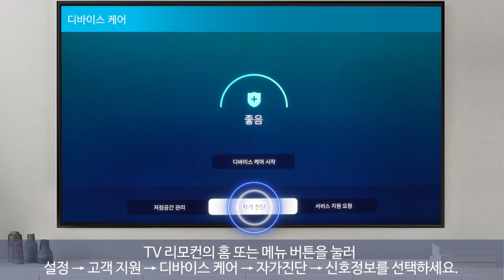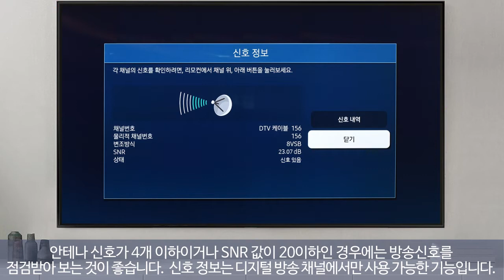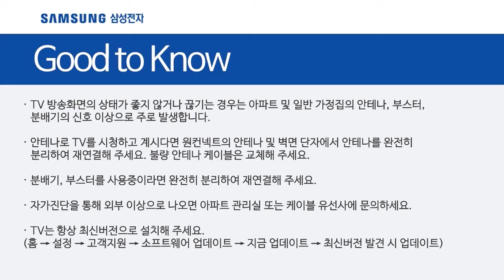[삼성전자 TV] 2020년 TV 에서 지상파 방송이 끊겨요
00:00 처음 화면
00:07 지상파 방송이 끊겨요.
00:26 점검방법 방송신호 테스트 방법
01:13 안테나 핀 상태 확인 방법
01:40 조치방법 안테나 케이블 확인 및 재연결
02:12 자동채널 설정 방법
02:53 Good to Know